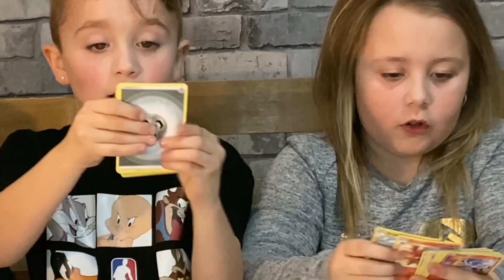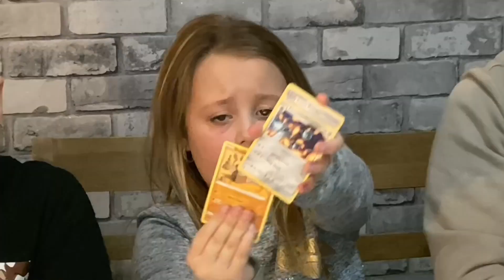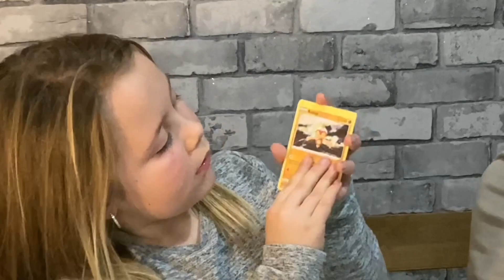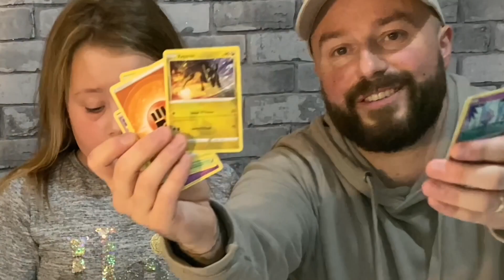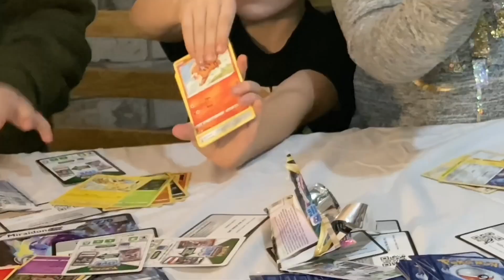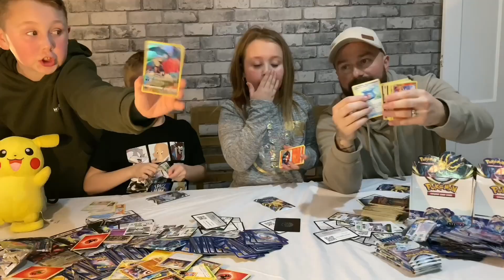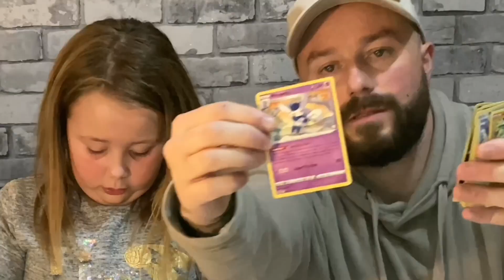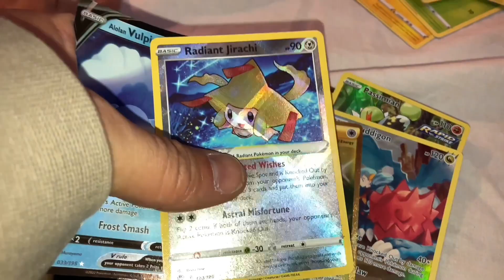Opening 72 PACKS OF POKEMON CARDS To Find ULTRA RARE CARDS || WILLIAMS FAMILY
hi everyone checkout this video ,we open 2 boxes of pokemon cards to find  ultra rare cards .. thank you to chris for sending us 2 boxes

all rare cards you see in this video will show up close at the end